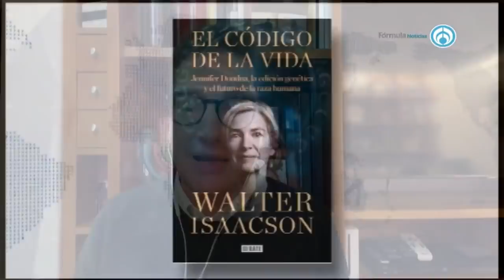Panorama de la pandemia al día de hoy en la capital del país I 20 de diciembre